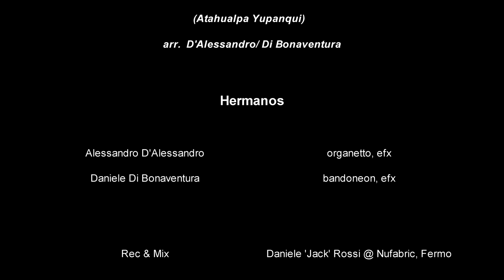Alessandro D'Alessandro & Daniele di Bonaventura | LUNA TUCUMANA - Live in Studio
ALESSANDRO D’ALESSANDRO & DANIELE DI BONAVENTURA

Luna Tucumana
(Atahualpa Yupanqui)
arr. D'Alessandro/Di Bonaventura

Hermanos
Alessandro D'Alessandro: organetto, efx
Daniele Di Bonaventura: bandoneon, efx

Rec & Mix : Daniele 'Jack' Rossi @ Nufabric, Fermo
Video: Maurizio Machella, Alessandra Machella